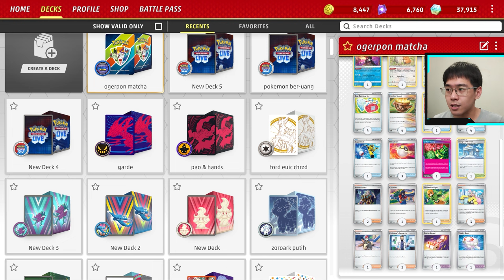Deck Gratis Battle Pass, Teal Mask Ogerpon ex & Sinistcha + Panduan Main! Pokemon TCG Live Indonesia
Dragapult ex calon meta no.1. ogerpon ijo dan sinistcha hanya tertawa melihat ini. MELANJUTKAN pembahasan yg tertunda di in game, alasan bawa temple of sinnoh untuk cegah deck dialga ngerasain efek spesial energynya. terutama skrg ada ace spec legacy energy yg bisa kasih efek ketika pokemon yg tertempel oleh legacy energy KO, musuh ambil 1 prize card lebih sedikit. temple of sinnoh membuat semua spesial energy jadi 1 energy colorless biasa.

Yang Ingin kasih rekomendasi deck pokemon, cari temen main, dan diskusi silahkan untuk gabung discord di bawah ini dan kumpulkan deck-deck terbaik kalian!

Time stamps:
00:00 opening
00:53 deck ini cocok untuk f2p kah?
02:12 cara main deck ini
05:11 komposisi pokemon di arena
08:12 penjelasan item, ace spec item, dan supporter baru
11:20 deck list
11:25 gameplay

DECK LIST (bisa di copy lalu import di game):
Pokémon: 14
4 Teal Mask Ogerpon ex TWM 25
3 Poltchageist TWM 20
2 Sinistcha TWM 22
1 Sinistcha ex TWM 23
1 Bidoof CRZ 111
1 Bibarel BRS 121
1 Wyrdeer V ASR 134
1 Radiant Greninja ASR 46

Trainer: 31
3 Iono PAF 80
2 Professor's Research PAF 88
2 Boss's Orders PAL 172
1 Penny SVI 183
1 Gardenia's Vigor ASR 143
1 Carmine TWM 145
4 Nest Ball PAF 84
4 Bug Catching Set TWM 143
4 Earthen Vessel PAR 163
3 Ultra Ball PAF 91
1 Hisuian Heavy Ball ASR 146
1 Super Rod PAL 188
1 Unfair Stamp TWM 165
1 Vitality Band SVI 197
1 Rescue Board TEF 159
1 Temple of Sinnoh ASR 155

Energy: 15
15 Grass Energy 1

Rekomendasi VPN di PC: turbo VPN (yg logo kelinci), download di microsoft store, gratis. pilih yg server amerika atau server lain di mana ptcgl itu bisa diakses

tempat buat cari turnamen online pokemon tcg & deck-deck meta dari turnamen-turnamen resmi global